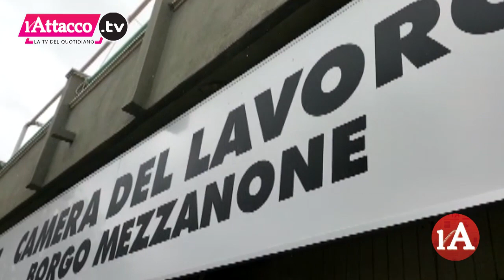Presentato il presidio Flai Cgil a Borgo Mezzanone